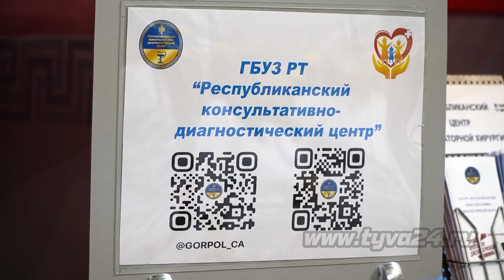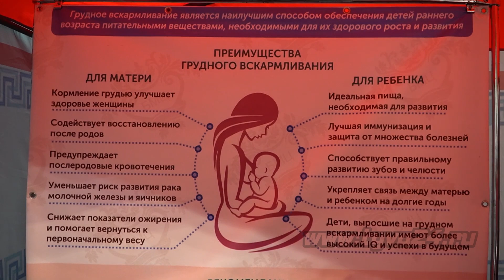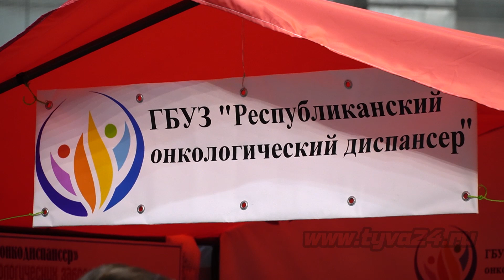Здоровая нация – основа успешного будущего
7 апреля ежегодно отмечается Всемирный День здоровья, в связи с чем по всей республике прошли мероприятия, мотивирующие граждан вести здоровый образ жизни и не забывать о профилактике различных болезней. Центральным событием празднования Всемирного Дня здоровья стал форум здоровья в спорткомплексе «Субедей». Все подробности в сюжете далее.